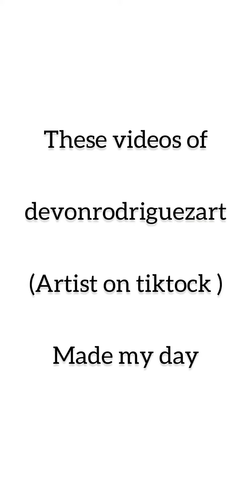12 August 2021